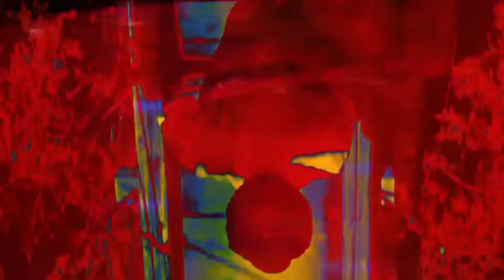Davianate - Specially Baked (OFFICIAL MUSIC VIDEO)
ummmm. uhhh. What?

Outtakes from the 2008 album: Rock 'n Roll Renegades.

Davianate:
Dave Guignard - Drums, and Vocals
Ian Wood - Guitar
Nathan Smith - Bass
Video by the mysterious Hellron Blubbard!

2021 Ian Wood Music